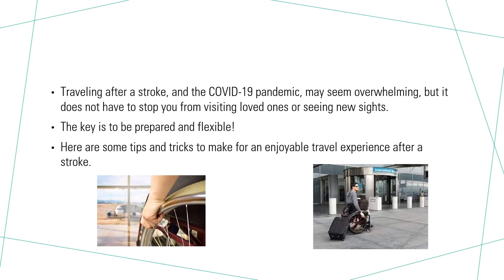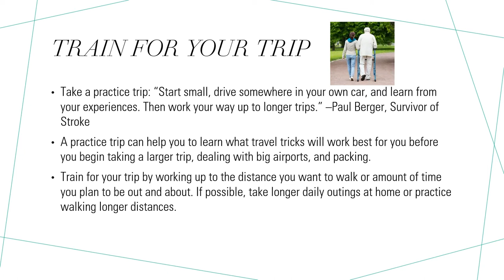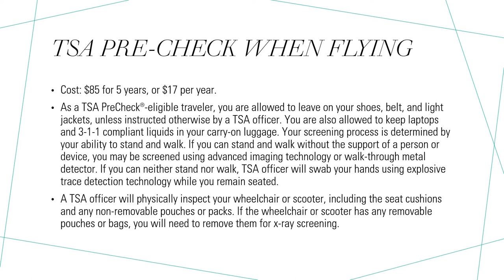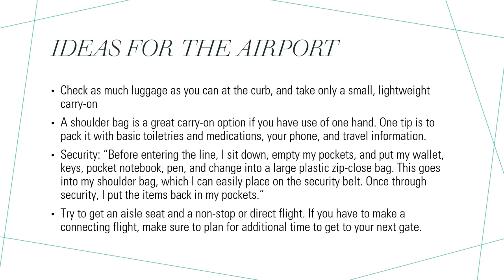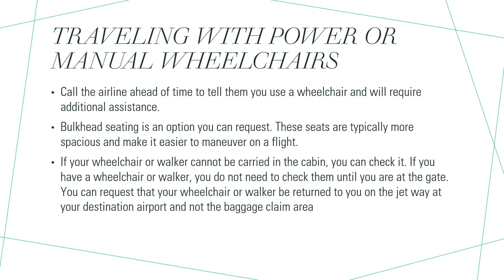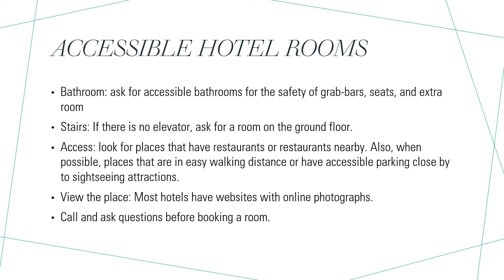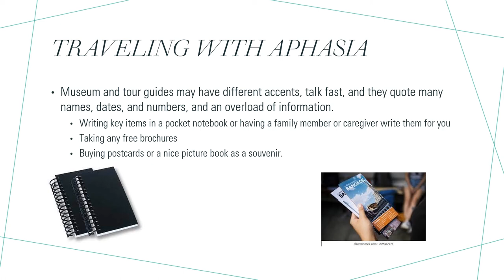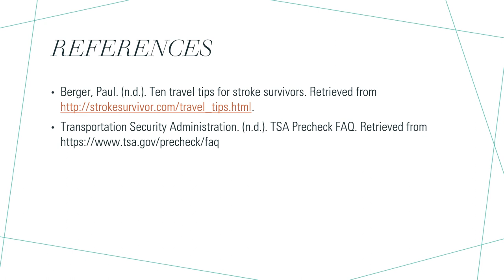Travel Tips and Tricks After a Stroke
Traveling after a stroke, and now with the lifting of travel restrictions after COVID-19, can be very overwhelming. However, there are many resources and tricks that you can do to ensure a safe and enjoyable trip either on a plane or on the road!